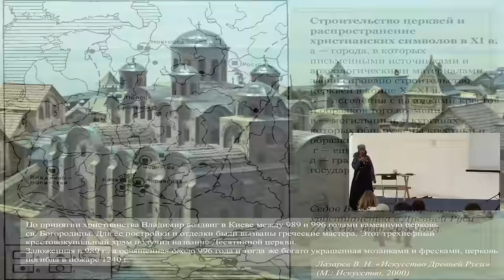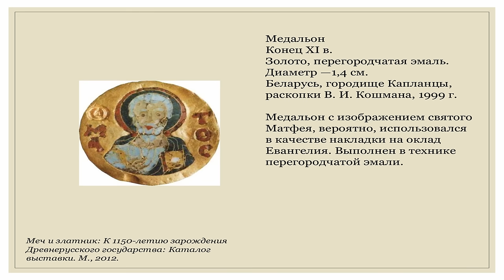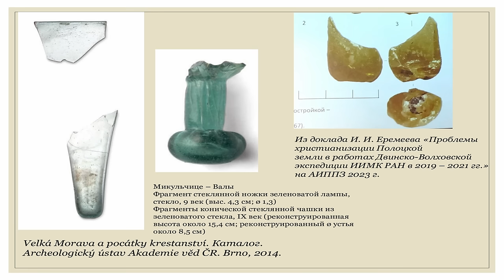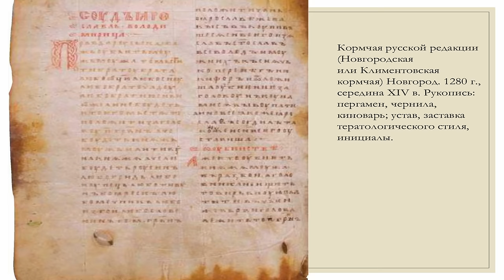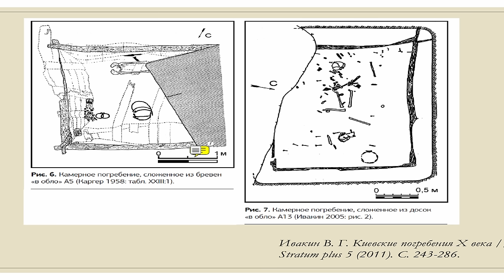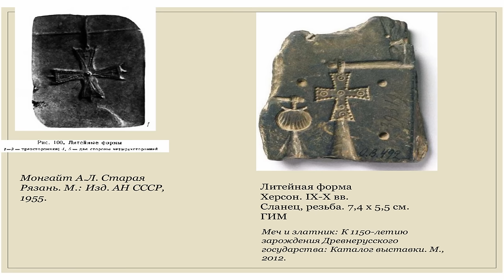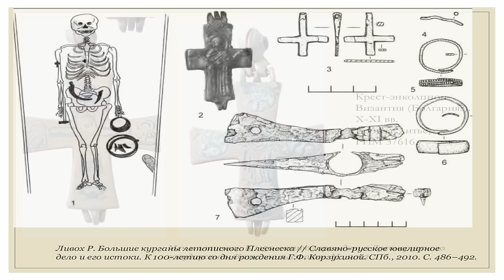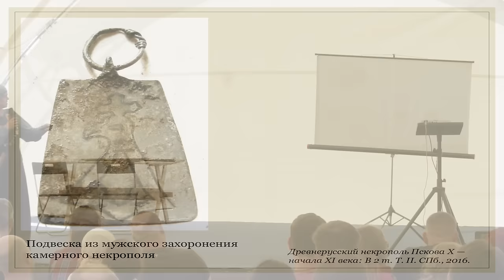Проявления христианства на Руси в X-XI вв. Колпакова Юлия Вячеславовна - кандидат исторических наук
Лекция: Проявления христианства в X-XI вв. на Руси

Читает: Колпакова Юлия Вячеславовна - кандидат исторических наук, преподаватель археологии, доцент Псковского государственного университета.

Лекция дана в рамках работы научно-просветительской конференции на фестивале исторической реконструкции эпохи викингов и Древней Руси Былинный Берег 2023